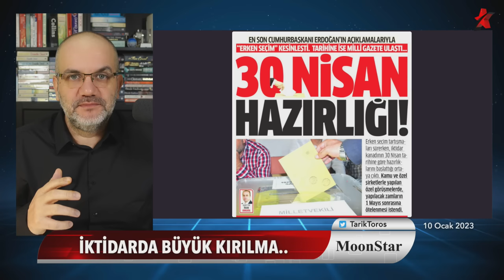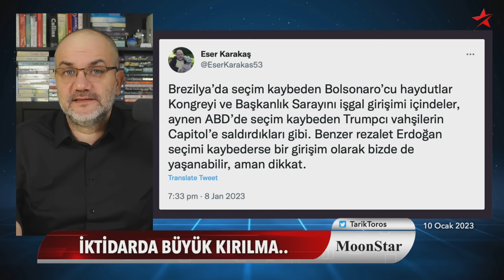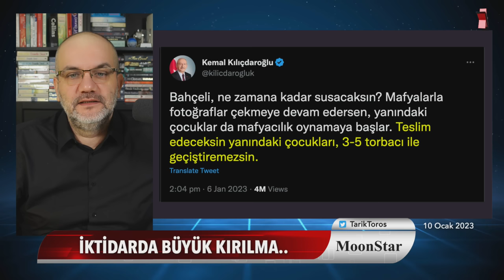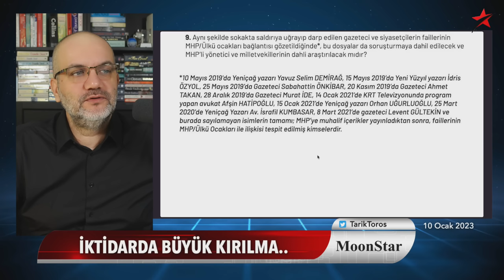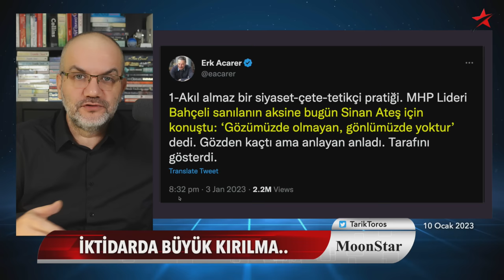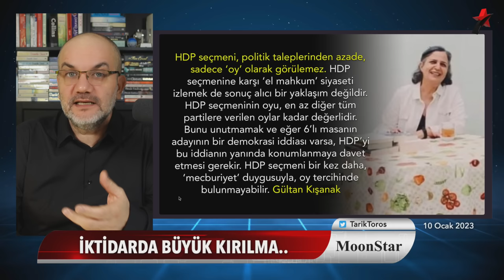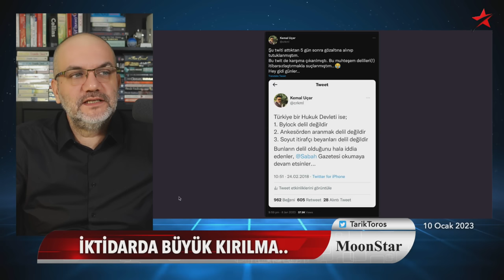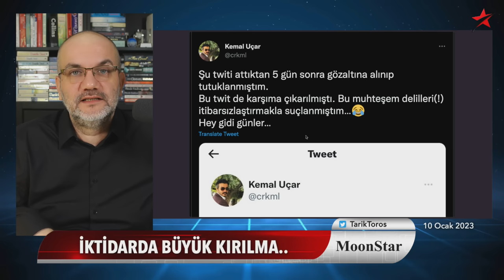Saray’a giden rapor.. Aday olamadığı gibi iyice köşeye sıkıştı | Tarık Toros | Manşet | 10 Ocak 2023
10 Ocak 2023

• Erdoğan aday olamadığı gibi iyice köşeye sıkıştı
• Seçim için Cumhurbaşkanlığı kararı geliyor
• Seçim tarihi 30 Nisan için mühim alamet
• Türkiye, Brezilya ve ABD’deki gibi seçim sonrası olaylara gebe mi?
• Zirvede yarılma:
• Suikast, MİT’çileri karşı karşıya getirdi
• Saray’a giden rapor..
• Ankara Emniyet Müdürü, Sinan Ateş’in dostu çıktı
• Altılı Masa’dan sonra HDP de AKP’ye kapıları kapattı
• HDP’de olası iki kadın aday..
• Demirtaş’tan çarpıcı “kapı” mesajı..